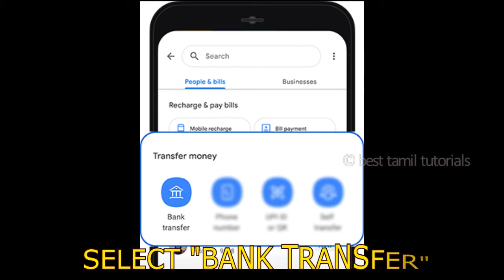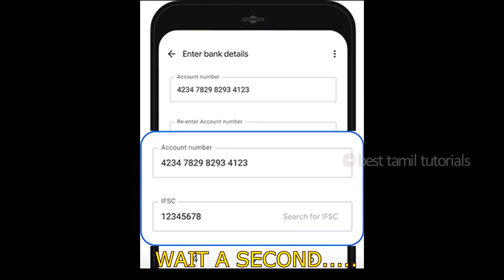TRANSFER MONEY TO BANK DIRECTLY IN G-PAY (EASY METHOD) - BEST TAMIL TUTORIALS